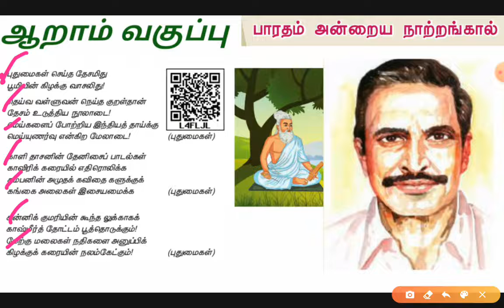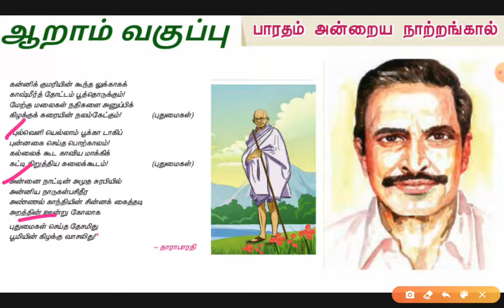பாரதம் அன்றைய நாற்றங்கால் / ஆறாம் வகுப்பு@acsacademy15